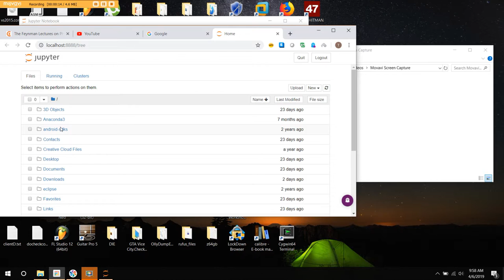How to open Jupyter notebook on Windows 10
This is assuming you installed it with anaconda